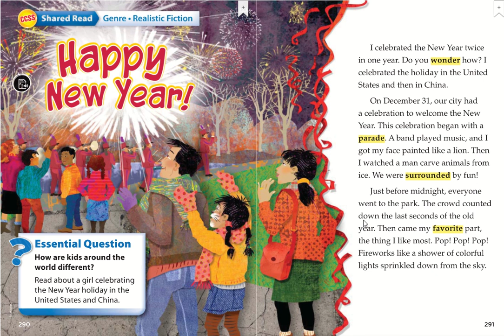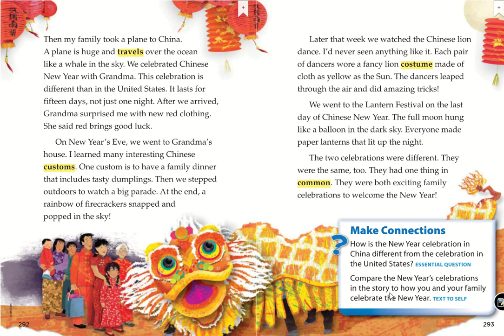Happy New Year!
Weekly Concept: Our Culture Makes Us Special
Essential Question: How are kids around the world different?